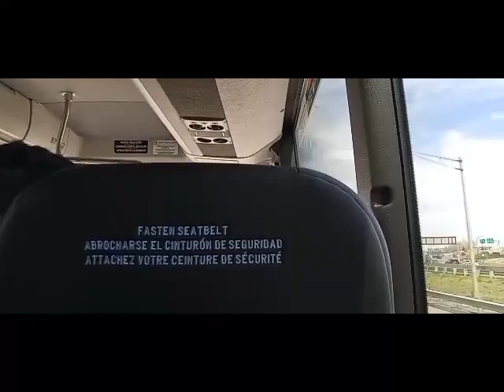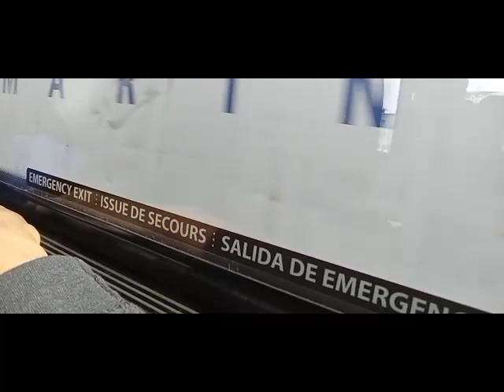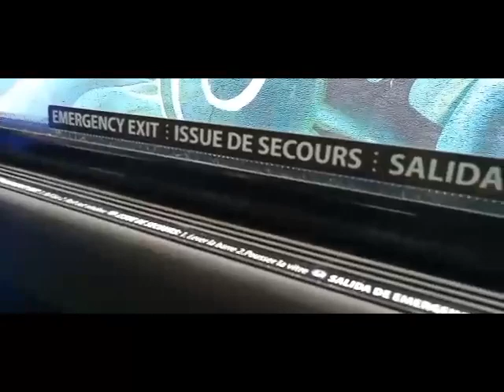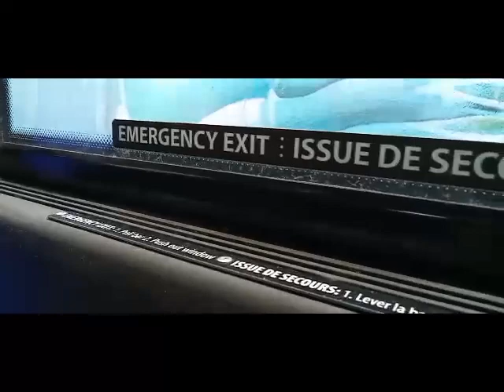Greyhound Bus X3-45 #87082 New York City Baltimore While Heading Back Newark New Jersey